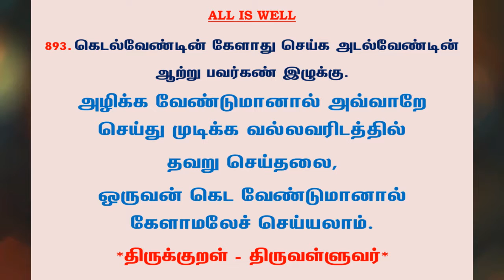#1057 | தினம் ஒரு திருக்குறள் - குறள் 893 | Kural 893 - Daily One Thirukkural